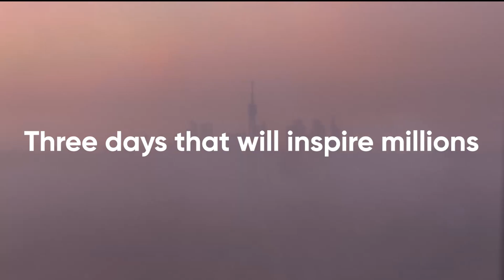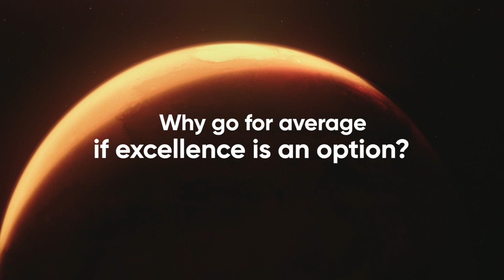CROWD1 스톡홀름 월드이벤트 6.27-28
❤️ 뉴스파인더 (언론보도)- 강남 반포땅 “8만원”싹슬이 80배, 백악관,코로세움,바티칸은 50000배 열광하는 가상부동산~누가 메타버스에 올라탈것인가?

❤️ 홈페이지 보기